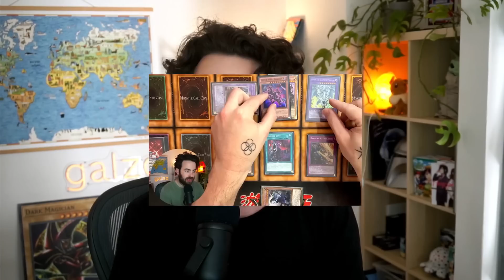We Need to Talk About Gimmick Puppet Nightmare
All videos are filmed, edited and uploaded by me.